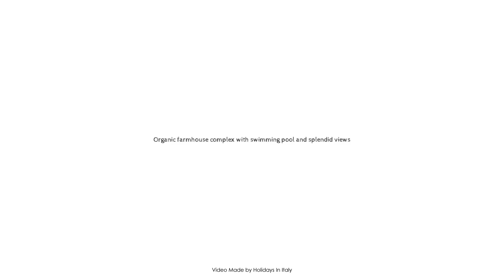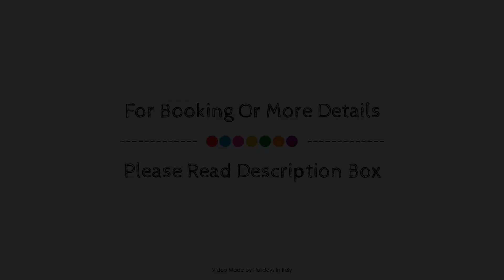Organic farmhouse complex with swimming pool and splendid views, Volterra, Italy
Searching For
1. Organic farmhouse complex with swimming pool and splendid views - Volterra
2. Organic farmhouse complex with swimming pool and splendid views - Volterra Virtual Tour
3. Organic farmhouse complex with swimming pool and splendid views - Volterra Rooms
4. Organic farmhouse complex with swimming pool and splendid views - Volterra Amenities
5. Organic farmhouse complex with swimming pool and splendid views - Volterra Videos
6. Organic farmhouse complex with swimming pool and splendid views - Volterra Offers
7. Organic farmhouse complex with swimming pool and splendid views - Volterra Deals
Audio Credit:
Track Title: Subway Dreams
Artist: Dan Henig